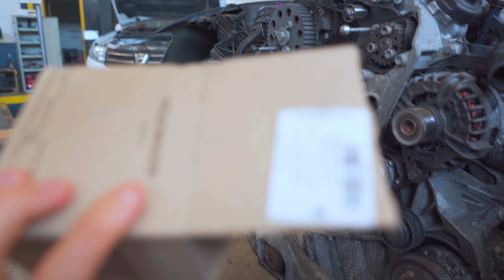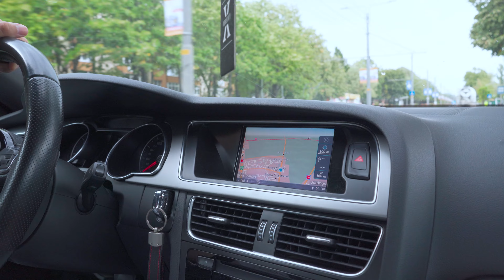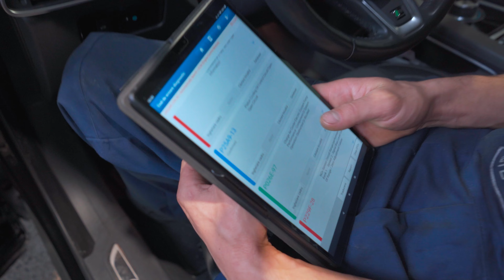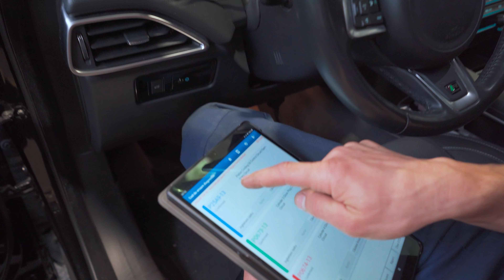De ce A SARIT DISTRIBUTIA? | Renault Megane II 1.6 16v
Salutare, Mogulilor. Azi avem un Renault Megane 2 1.6 16v care s-a oprit in mes, diagnosticul: distributie sarita, ne apucam sa il desfacem pentru a gasi cauza problemei, Seb Sr il desface si Seb Jr il face la loc, intre timp COCO se ocupa de o distributie de Audi A5 2.0 TDI 2012. Stai pana la sfarsit sa vezi daca le rezolvam 👀

NU UITA
💬 Scrie-ne un comentariu! Raspundem la toate mesajele!
👀 Episoade noi: LUNI si VINERI

📫 str. Gageni, nr. 92A, Ploiesti, Prahova

CAST
🎬 Stefan Paveliu aka Pave
🎤 Serban Ionescu aka Serbi
🎥 Lumix S1 + A7III + Osmo Pocket 2 + DJI Ronin S2
🎵 Rode Wireless Go II + Rode VideoMic NTG

ECHIPA
👩 MICKY
👧 RODY
🧑 COCO
👨 NEA ION
👱 MITZA
🧔 SEB
👨 NEA NICU
👦 SEB JR.